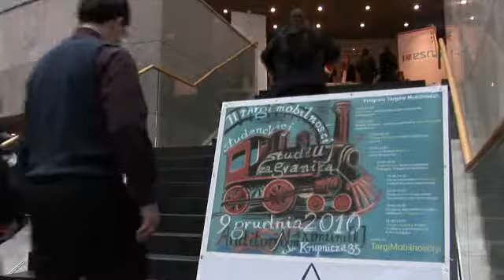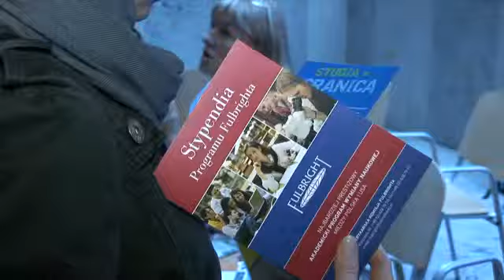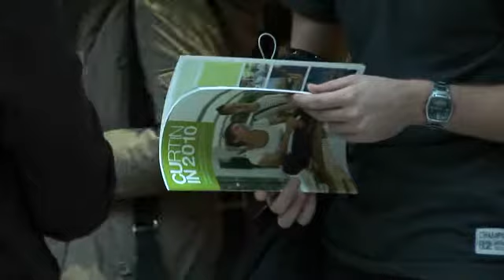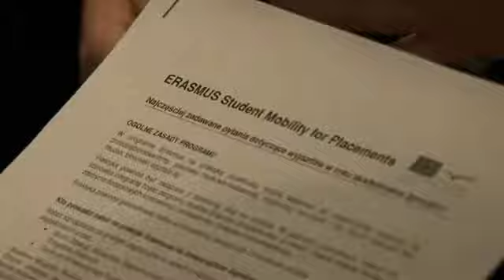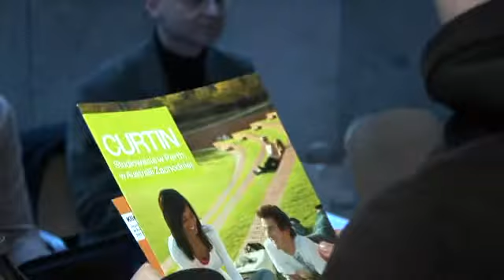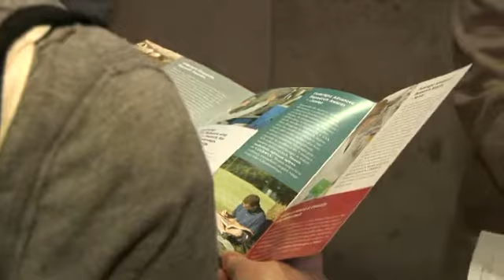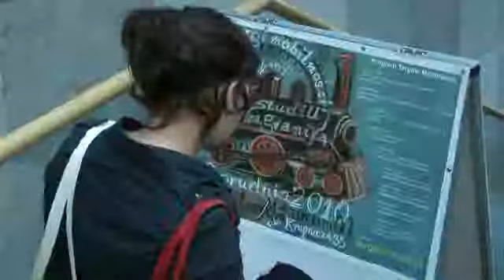Targi Mobilności Studenckiej 2010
9 grudnia w Auditorium Maximum UJ odbyły się Targi Międzynarodowej Mobilności Studenckiej zorganizowane przez Samorząd Studentów Uniwersytetu Jagiellońskiego. Celem targów było promowanie mobilności międzynarodowej wśród uczniów i studentów uczelni krakowskich, dostarczenie im wiedzy na temat międzynarodowych programów wymian studenckich, stypendiów międzynarodowych i studiów na uczelniach za granicą.